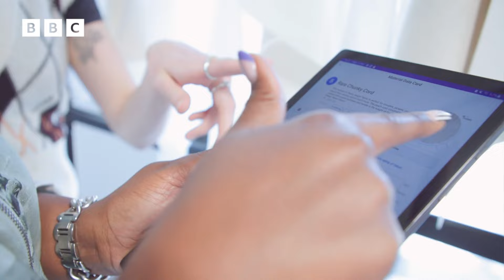International Women's Day: Dr Anne-Marie Imafidon on how she became a computer scientist | Newsround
Dr Anne Marie Imafidon was the youngest girl to ever pass A-level computing, when she was just 11 years old. On International Women’s Day we thought we’d get to know her a bit better.